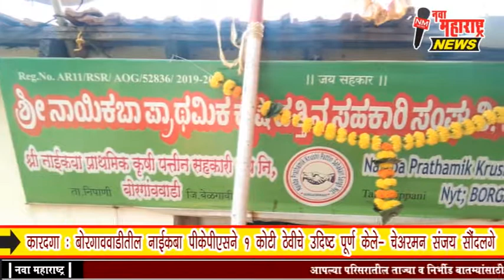कारदगा : बोरगाववाडीतील नाईकबा पीकेपीएसने १ कोटी ठेवीचे उदिष्ट पूर्ण केले- चेअरमन संजय सौंदलगे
कारदगा : बोरगाववाडीतील नाईकबा पीकेपीएसने १ कोटी ठेवीचे उदिष्ट पूर्ण केले- चेअरमन संजय सौंदलगे :नवा महाराष्ट्र न्यूज